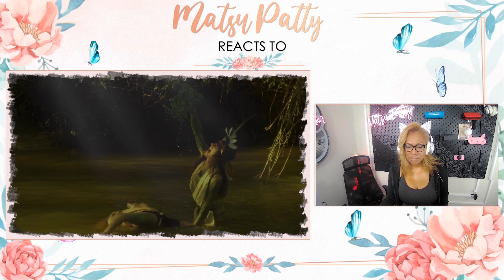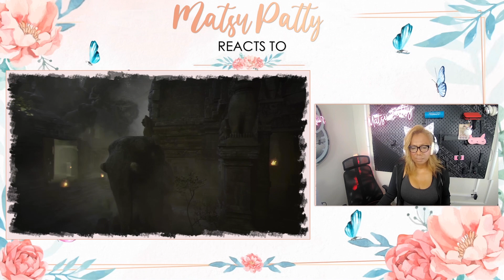Therion - Ayahuasca | Reaction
THERION - Ayahuasca (Official Video) | Napalm Records

► I curated some awesome playlists on Spotify, come follow your favorite playlists and be part of my MP Army!